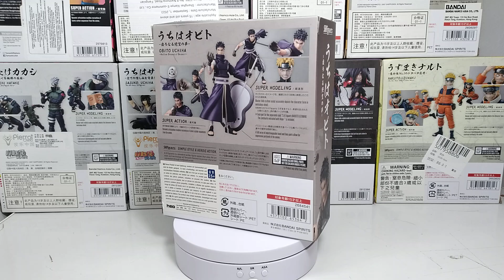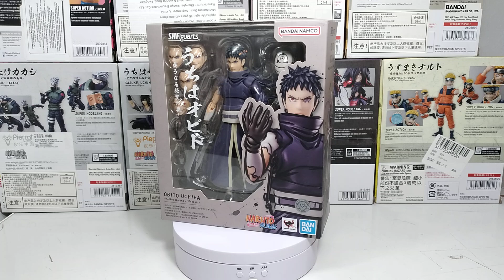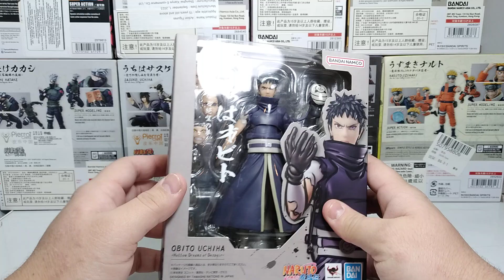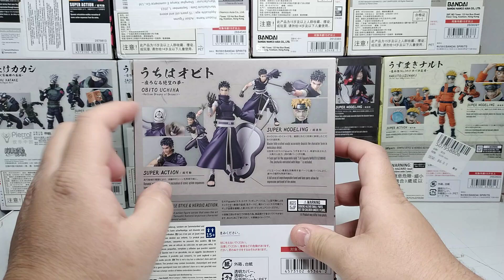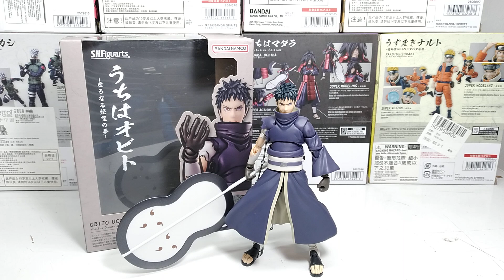S.H.Figuarts Obito Uchiha (Naruto Shippuden) Bandai PT-Br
Salve Galera! Hoje segue o review de mais uma peça da coleçao naruto shippuden sh figuarts
lançado pela bandai, obito uchiha, espero que gostem do video de hoje e tirem suas duvidas